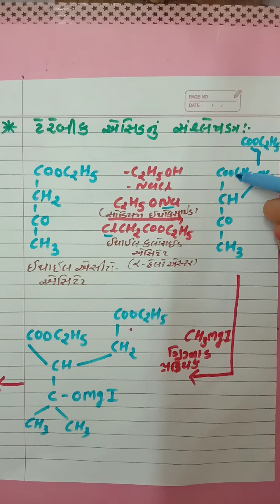B. Sc sem 5, CC CH 502, lecture 19 by Y. K. Patel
Unit 2(B) Isoprenoide